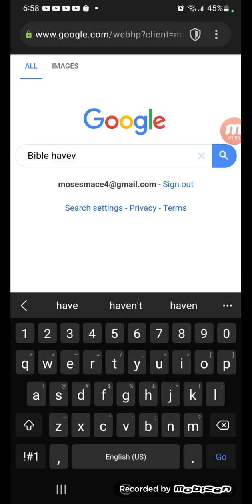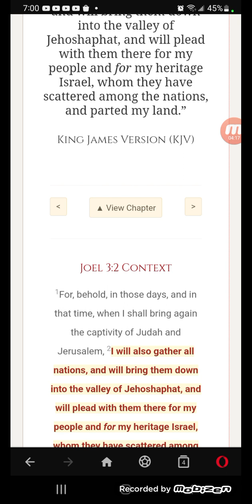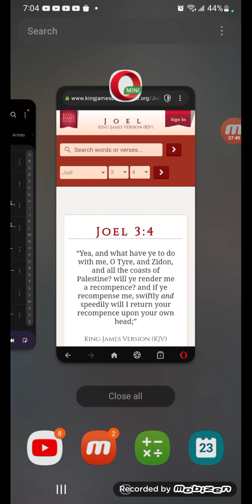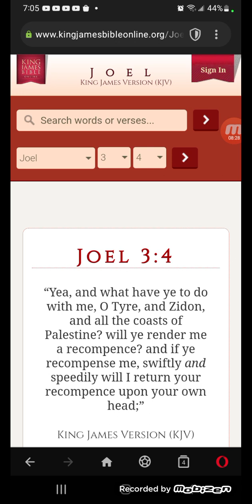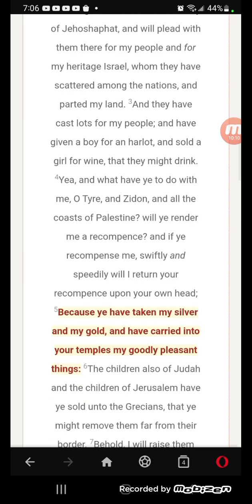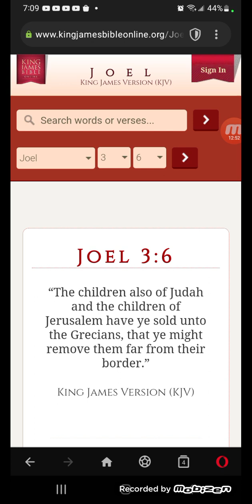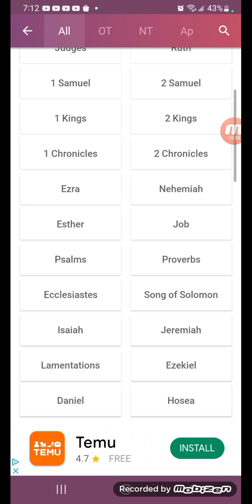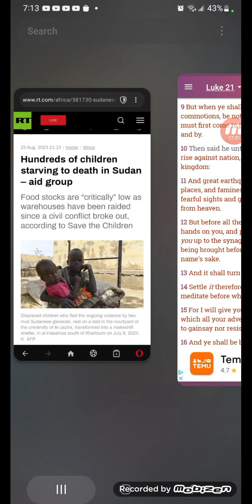Famine: 498+ Children/Babies starve to death in Sudan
The Lord's judgment upon Ham